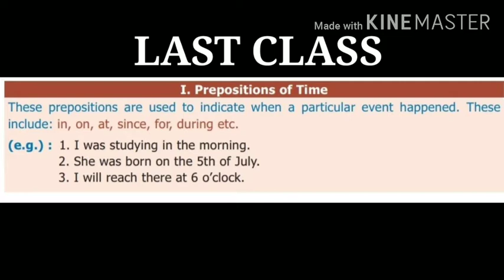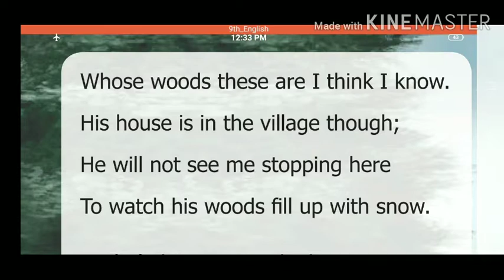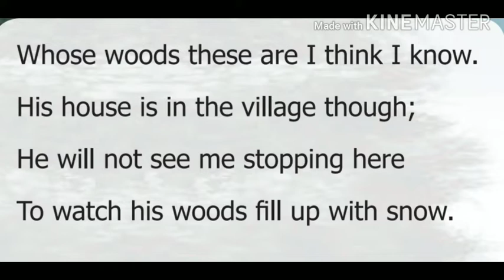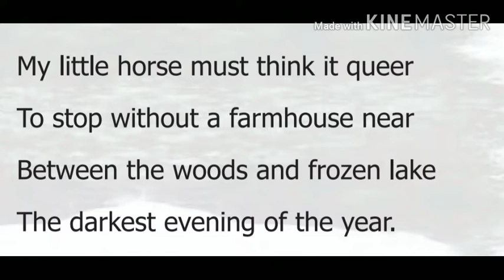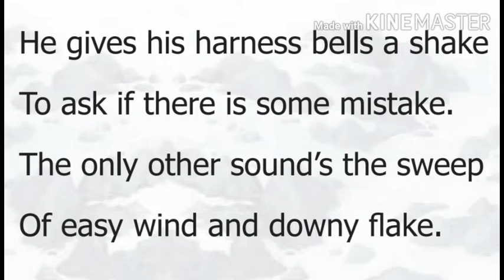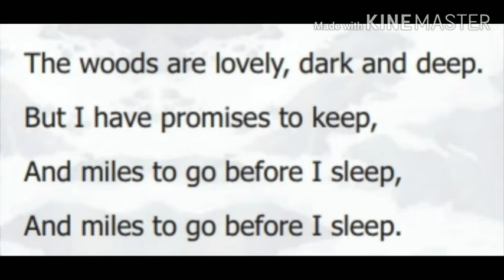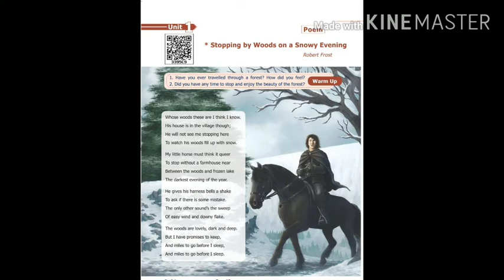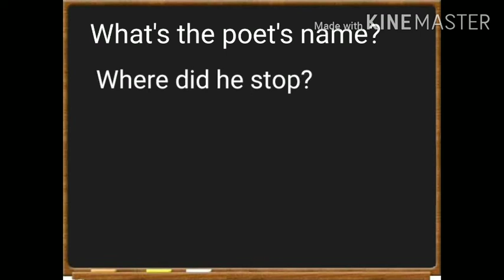SDA School IX-English 04.08.2020